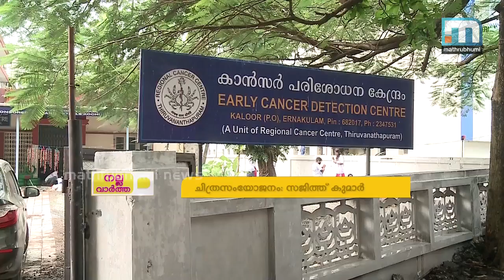നിറങ്ങള്‍ നിറയട്ടെ മനസ്സുകളിലും| Mathrubhumi News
ഭിന്നശേഷിക്കാരൻ ജ്യോതിഷിന് സർക്കാർ ഇലക്ട്രിക് വീൽ ചെയർ നൽകി.
സാമൂഹ്യ സുരക്ഷ മിഷന്റെ വീ കെയർ പദ്ധതിയുടെ
ഭാഗമായാണ് വീൽ ചെയർ നൽകിയത്.
തിരുവനന്തപുരം കോവളം സ്വദേശികളായ ഷീബയുടെയും
മത്സ്യത്തൊഴിലാളി  ജ്യോതി ബാസുവിന്റെയും മകനായ ജ്യോതിഷ്
വാഴമുട്ടം ഗവൺമെന്റ് ഹയർസെക്കൻഡറി സ്കൂളിലെ
ആറാം ക്ലാസ് വിദ്യാർത്ഥിയാണ്.